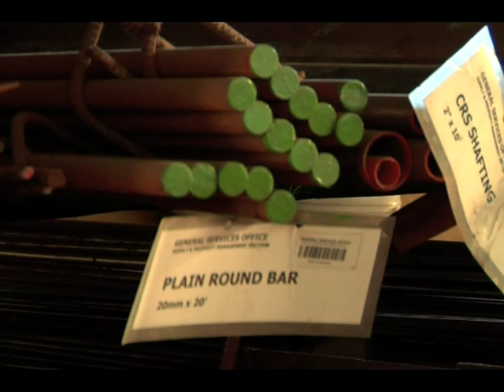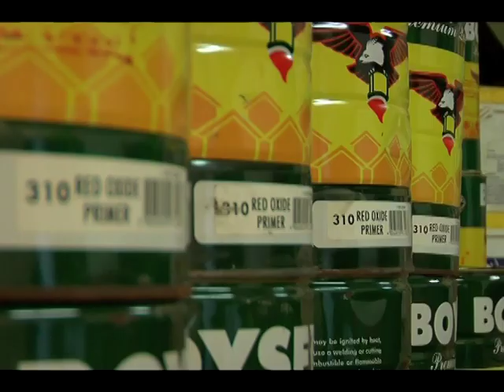Centralized Warehousing Management (The Philippines)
This documentary describes Marikina City's Centralized Warehousing Management program in The Philippines. The program won a Galing Pook Foundation Award in 2008. Galing Pook is a sister program of the Ash Center's Innovation in American Government Awards Program.